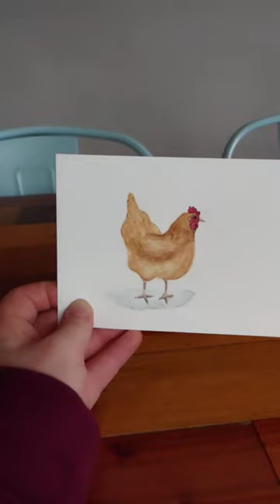Can chickens fly?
Heartway Art oil and watercolor artwork. Inspirational painting and how-to content! Can chickens fly?